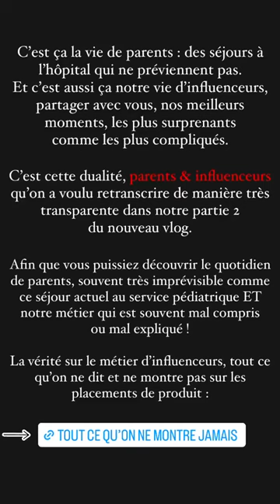JONATHAN MATIJAS - 04 Mars 2023